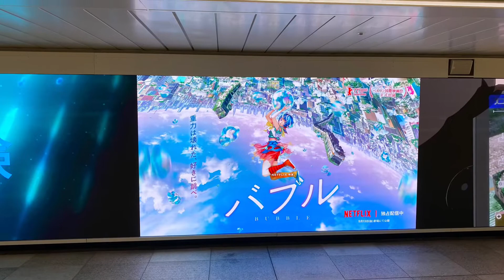東京に着きました